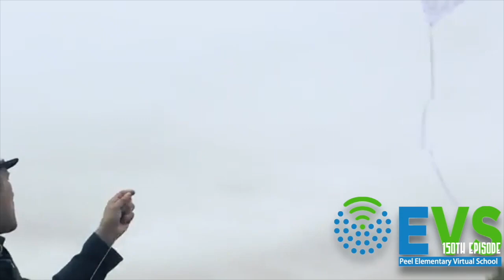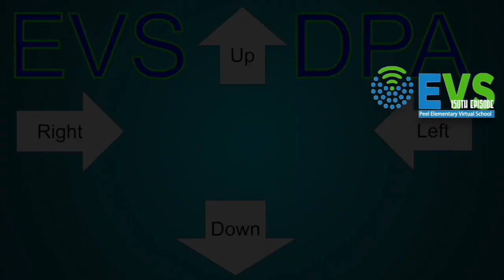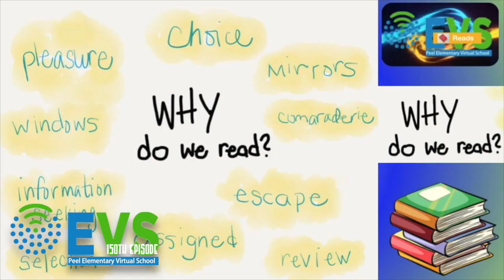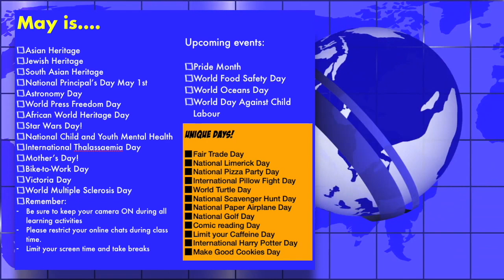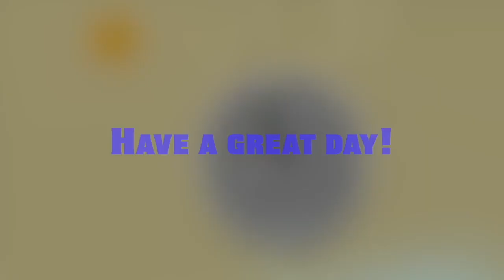EVS Live! Season 2 Episode #151 Larkspur Night: May 7, 2024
The evening at Larkspur Public School will be an engaging and enriching experience for all attendees. With a blend of interactive workshops, thought-provoking discussions, and hands-on activities, participants delved into diverse subjects ranging from STEM education to creative arts. The event fostered a sense of community and collaboration, leaving everyone inspired and eager to apply new insights in their educational journey.